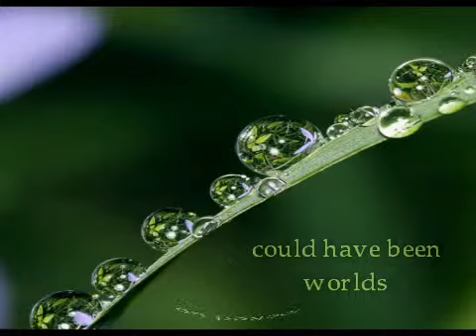"Prejudice"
A poem called "Prejudice" presented here in an ambient soundscape.  Exploring the essence and the origin of prejudice - a subject that has always intrigued and baffled me. We're all prejudiced against something, though we fiercely deny it. But sometimes these feelings can be a deeper held and more significant prejudice against a group of people or type of person. Fed to us from birth through friends, family, peers, neighbours, politicians and of course, the media. We can run with the pack and continue the concensus view, or we can say "this is wrong" and face the consequences. Sometimes it's good to stand alone. But, ultimately, in doing so, we also realise the extent to which we are bound in body, mind, and soul... like it or not.

The end vocal is me as usual, but the vocal at the beginning was performed by a gifted 11 year old singer I'm sure we'll hear from in the future. She doesn't want to be named at this point as she's progressing in her studies - but I hope you'll enjoy her debut recording and wish her well! And warm regards and thanks to those of you who've already sent kind wishes - she'll be thrilled, and I'll be sure to pass the messages on. Love to all. Smith.